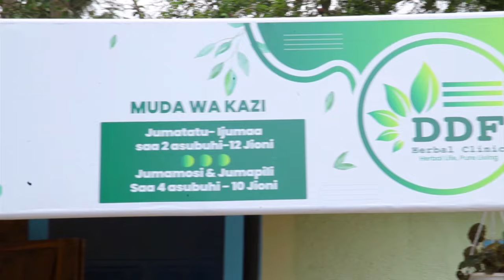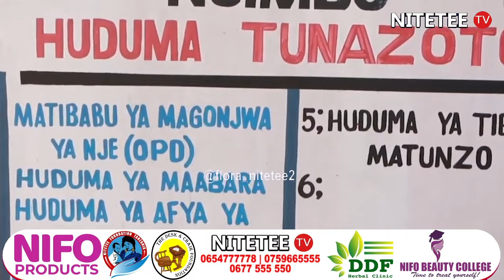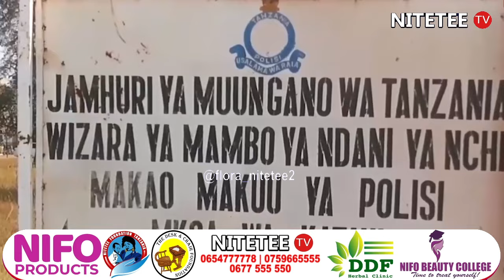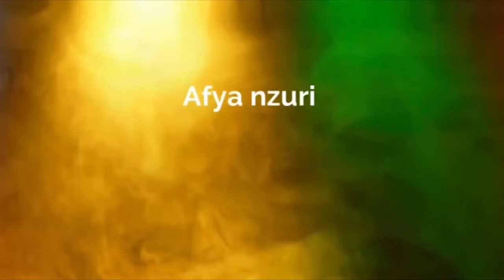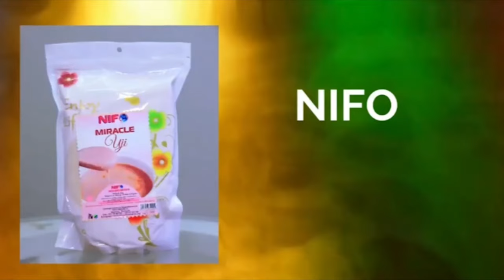ANASWA AKIFLASH 'KICHANGA' CHOONI BAADA YA KUJIFUNGUA TUMEKUTA KICHWA KIMEGOMA KWENYE TUNDU